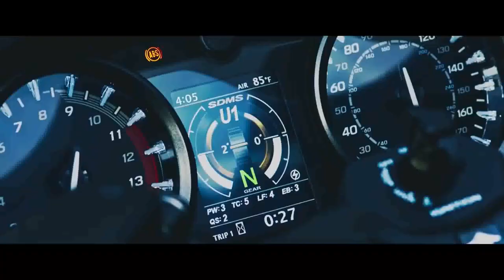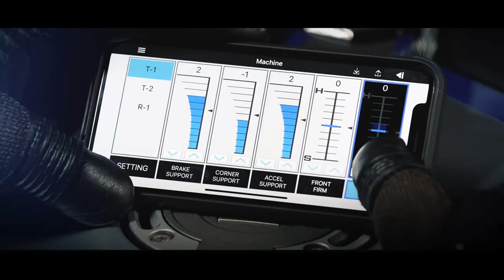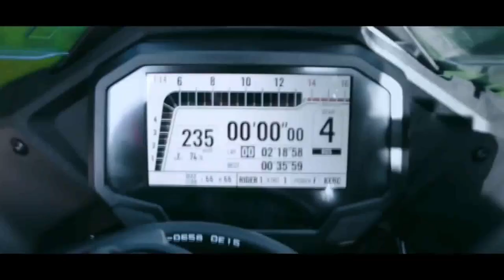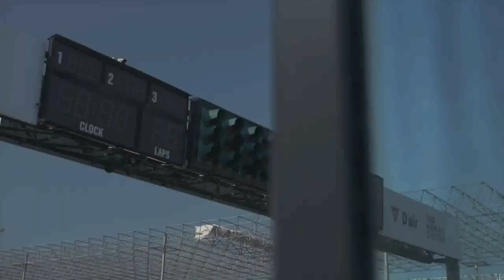As motocicletas mais rápidas do mundo